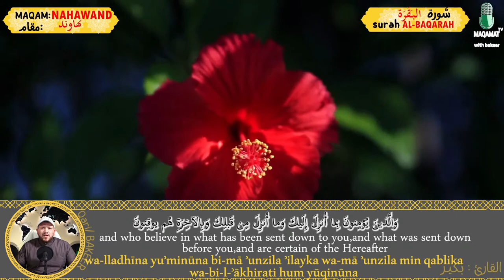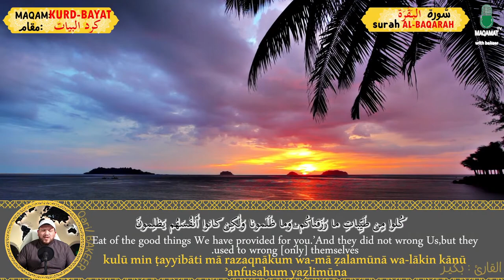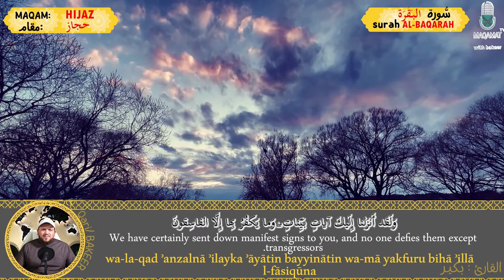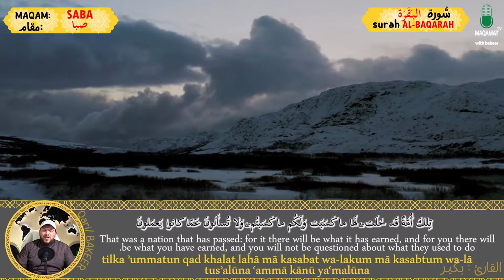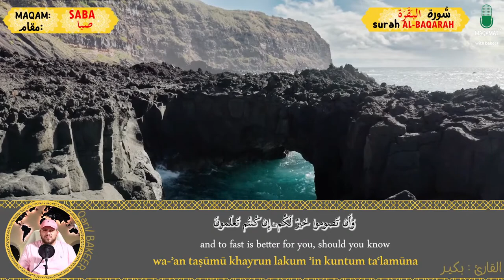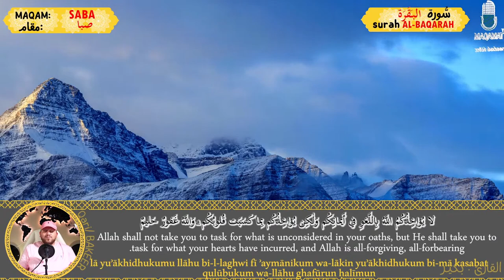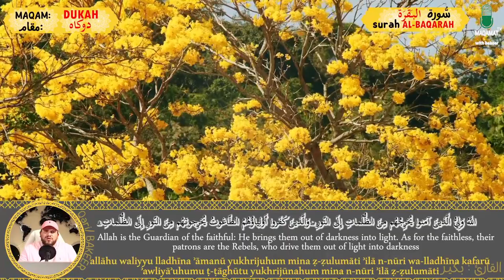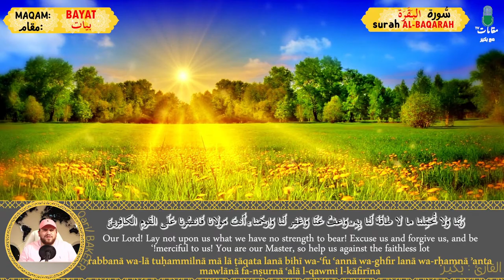SURAH BAQARAH | BY ALL MAQAMAT | BRINGS BARAKAH |KIKS SHAYTAN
قران كريم